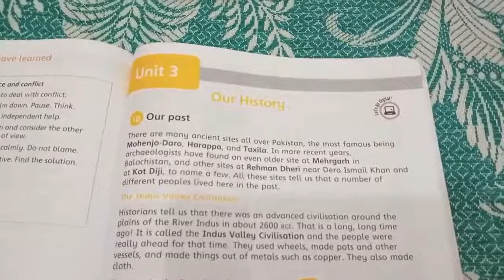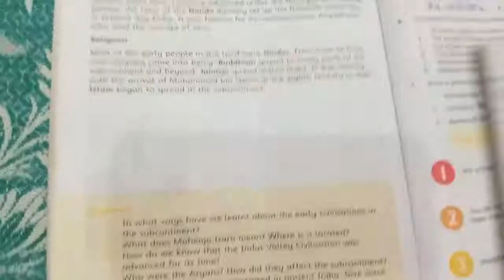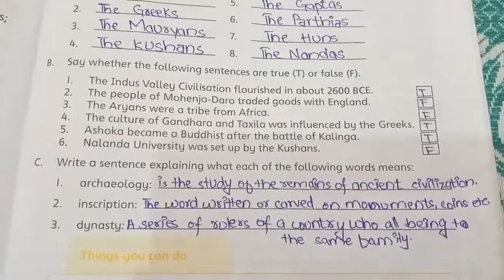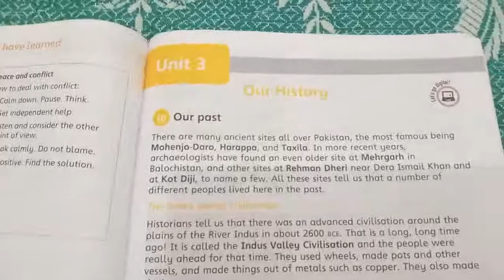Class 4 New Oxford Social Studies for Pakistan lesson 10 our past exercise solution